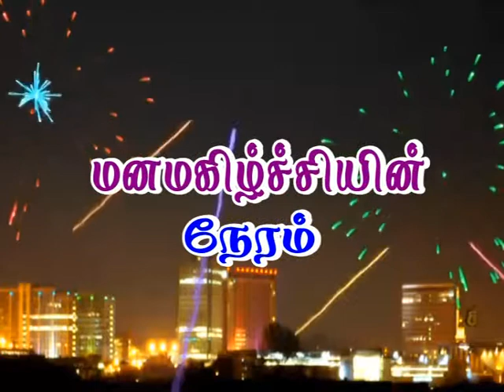Pr.PAUL STEPHEN (04.07.2019)